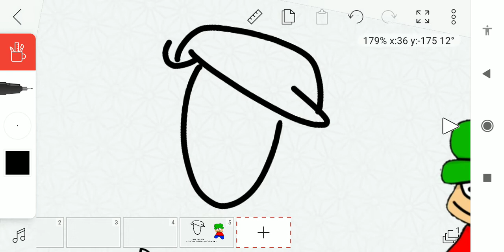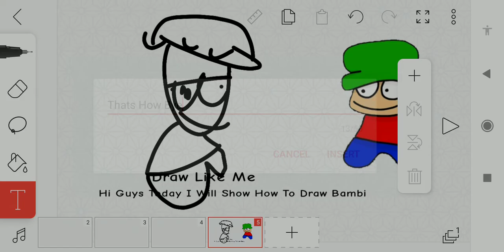How To Draw Bambi 4K ULTRA HD